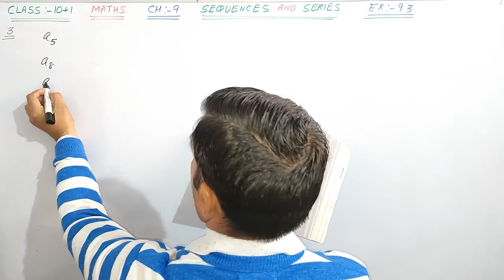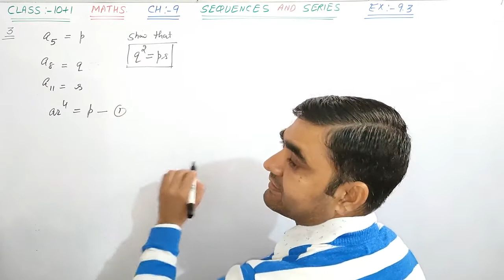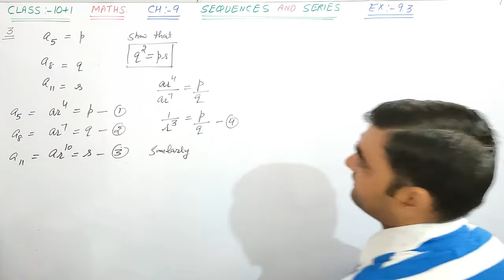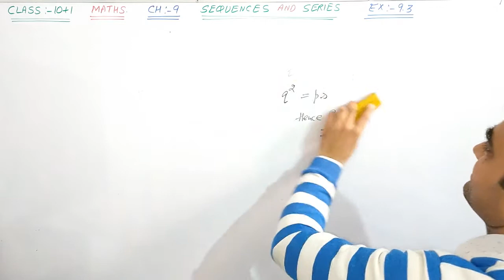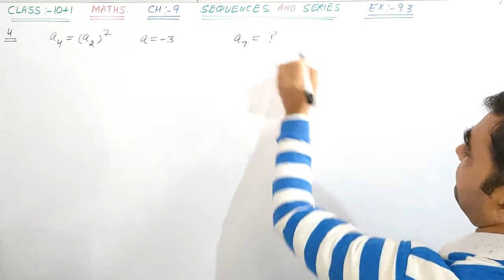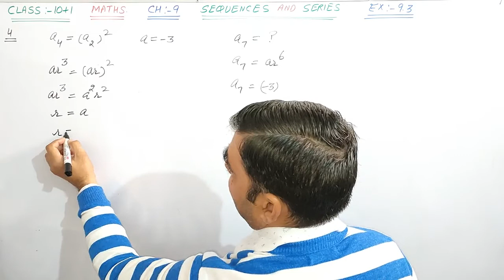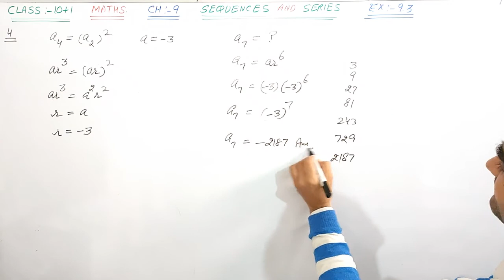CLASS-11 MATHS. EX-9.3 Q.NO. 3 & 4 NCERT || SEQUENCE & SERIES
CLASS-11 MATHS NCERT CH-9  SEQUENCE & SERIES